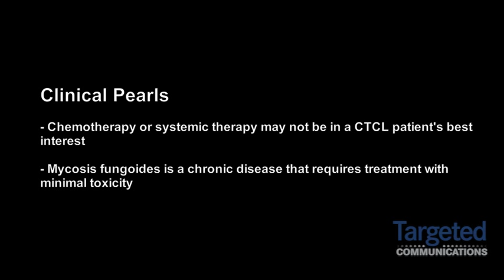Dr. Pinter-Brown on the Treatment of Cutaneous T-Cell Lymphoma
Lauren Pinter-Brown, MD, Clinical Professor, Department of Medicine, Hematology-Oncology, University of California, Los Angeles, discusses the treatment of cutaneous T-cell lymphoma.